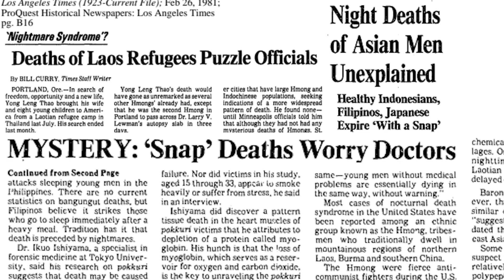Terror Beyond Dreams: The Terrifying Real-Life Nightmare on Elm Street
Welcome to Crime and Wine, where we explore true crimes that have inspired the making of movies. This case is about the true story that inspired the making of the movies, A Nightmare on Elm Street. An unsolved mystery that led to one of the most famous horror movies to ever be made!